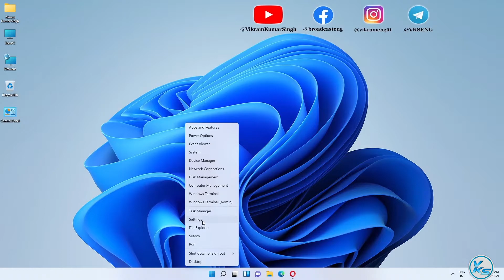✅ How To Fix Stereo Audio - All Sound is Mono (Windows Left/Right Doesn't Work)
In This Tutorial, I will be Showing You ✅ How To Fix Stereo Audio - All Sound is Mono (Windows Left/Right Doesn't Work) | windows 11 me mono audio kaise fix kare | स्टीरियो ऑडियो को कैसे ठीक करें - ऑल साउंड मोनो है (विंडोज लेफ्ट / राइट काम नहीं करता है)

Useless Tags :
windows 11 me mono audio kaise fix kare
stereo audio windows 11
stereo audio windows 11 not working
left right sound not working
laptop speakers not working
dell laptop speakers not working
Lenovo laptop speakers not working
laptop external speakers not working
windows 11 laptop speakers not working
Toshiba laptop speakers not working
hp laptop speakers not working
laptop not detecting speakers
laptop speakers not loud enough
fix laptop speakers not working